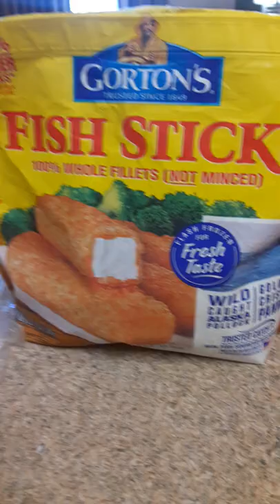gortons fish sticks and cokes